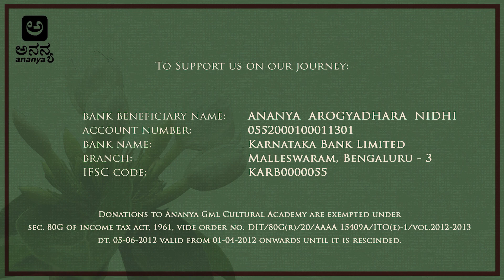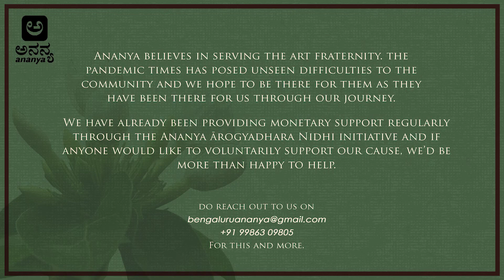Ananya Yuva Sangeethotsava | Vid. Dilip Simha | Vid. Aniruddha Bharadwaj | Vid. Sunil Subramanyan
Ananya goes digital in collaboration with Shaale

Presenting Ananya Yuva Sangeethotsava & Ananya Nruthyollasa - 1st January 2021

Sangati - Karnatik Vocal Concert by:
Vid. Dilip Simha - Vocal
Vid. Aniruddha Bharadwaj - Violin
Vid. Sunil Subramanyan- Mridanga